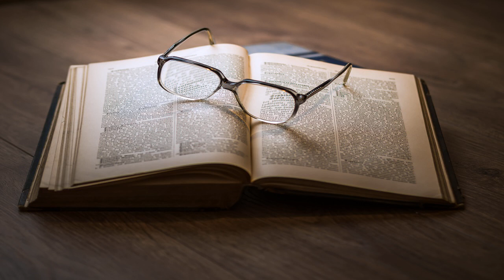A Study of British Genius by Havelock ELLIS read by Leon Harvey | Full Audio Book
A Study of British Genius by Havelock ELLIS (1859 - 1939)
Genre(s): Psychology, Social Science (Culture & Anthropology)

Read by Various in English

Chapters:
00:00:00 - Ch 00
00:04:50 - Ch 01
00:28:35 - Ch 02
01:35:20 - Ch 03
01:56:07 - Ch 04
02:48:08 - Ch 05
03:12:00 - Ch 06
03:35:50 - Ch 07
03:42:48 - Ch 08
04:18:19 - Ch 09
04:24:40 - Ch 10
04:33:31 - Ch 11
04:42:38 - Ch 12

The psychological and anthropological character of genius in the British Isles was investigated by Ellis. Citing and collating an extensive source of information from the Dictionary of National Biography, many pieces of informational are discussed, including the ancestral heritage, geographical distribution, professions, and health and morbidity of the most the most preeminent men and women of the time. This work also promotes his theory that large cities are not only counterproductive to the development of high achievers, but detrimental to national health.